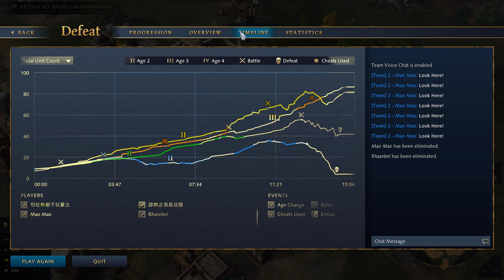What happens when you fight 2 Mongols?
Age of Empires IV Gameplay Ranked Matches with different civilizations.

I am a Age of Empires Noob training so one day I can become good.